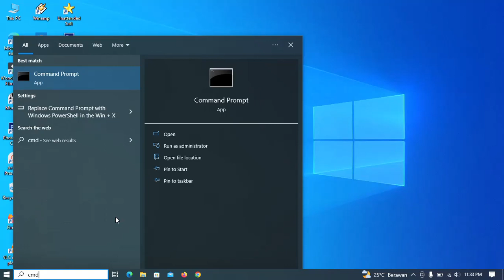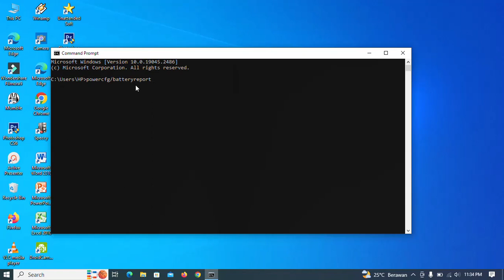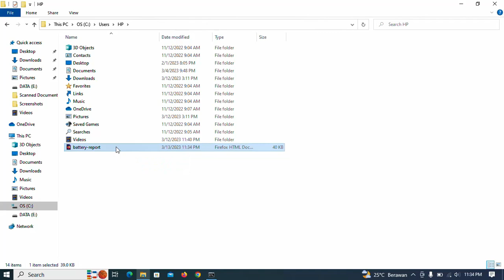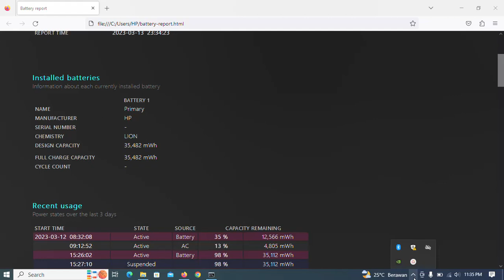Cara Cek Kesehatan Baterai Laptop Acer Windows 10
halo sahabatku kembali lagi di chanel ini kali ini saya mau berbagi tutorial bagaimana Cara Cek Kesehatan Baterai Laptop